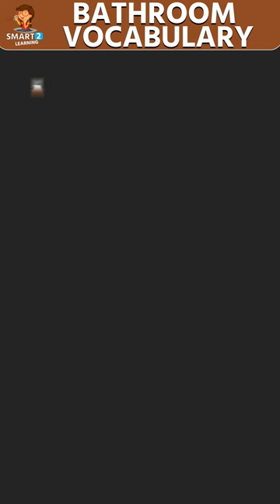Bathroom Vocabulary | English with Photo | Smart 2 Learning